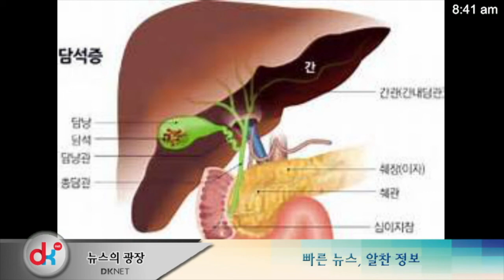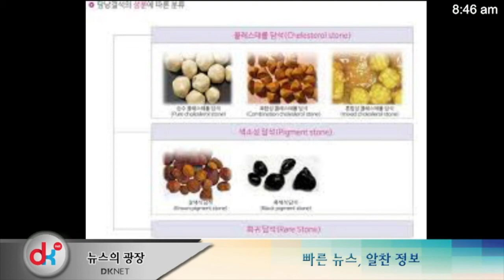[DKnet 뉴스 초대석] 담석증, 쓸개란? - 윤진이 원장의 메디컬 스토리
2017년 8월 23일 '뉴스의 광장'

중남부 유일 한인 라디오 방송 KKDA AM730 DKnet Radio
Dallas, Fort Worth 지역에선 공중파 라디오 AM730으로~
DKnet APP을 통해서도 들으실 수 있습니다. APP Store 에서 DKnet 을 찾아 주세요.